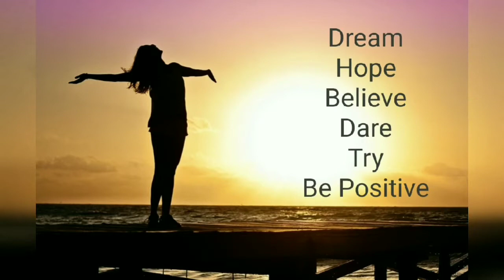Simple Techniques To Peel De-Seed And Cut Fruits | (HINDI)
Hey guys,
In this video we will learn simple Techniques to de-seed, cut and peel fruitsin an easy way which is time saving, hygienic.

Watermelon cutter